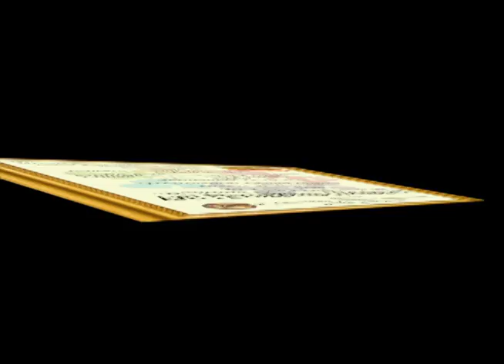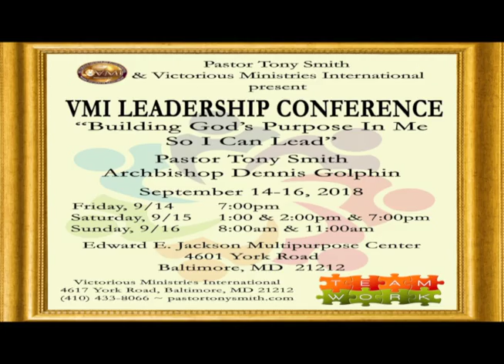Wednesday, 09-05-18 - Daily Dose Of Victory - Forgetting Those Things That Are Behind You . . .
Daily Dose of Victory is a 2 minute sermon produced and aired daily by Pastor Tony Smith of Victorious Ministries International of Baltimore, MD. This two minute practical sermon will empower you for your day. Today's topic: "Forgetting Those Things That Are Behind You, Reaching For The Things Ahead", as aired on My24.